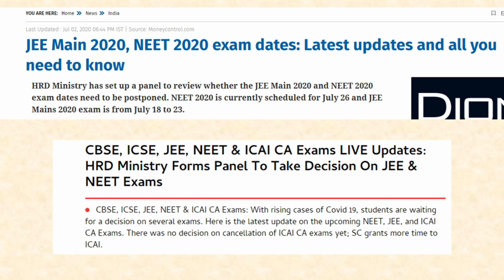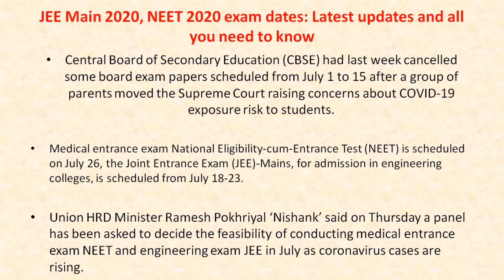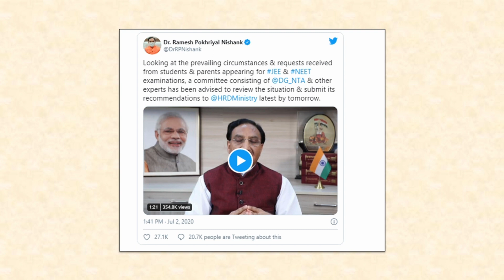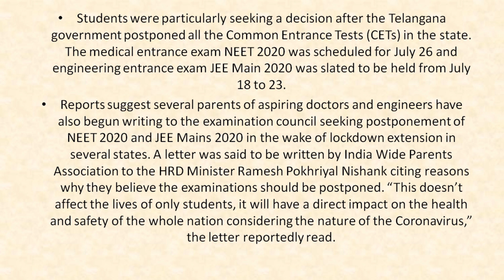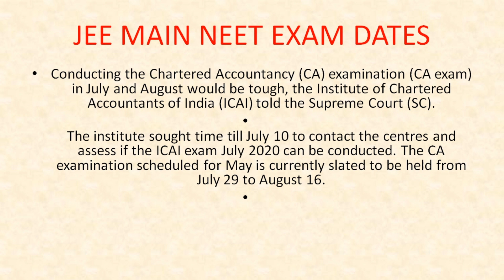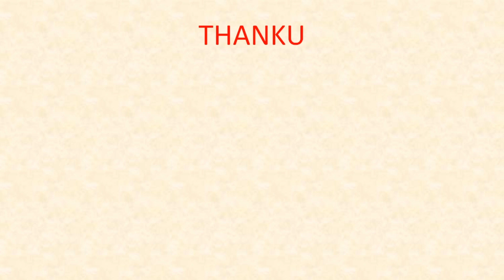JEE Main 2020 New Exam Date Announcement | Exam कब तक होगा | Exam Important Announcement Today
HRD Ministry has set up a panel to review whether the JEE Main 2020 and NEET 2020 exam dates need to be postponed. NEET 2020 is currently scheduled for July 26 and JEE Mains 2020 exam is from July 18 to 23.